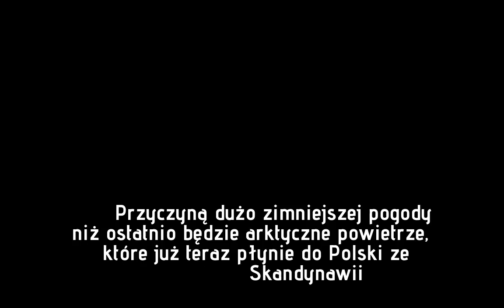Pogoda na 16 dni: Kiedy przyjdzie zima?